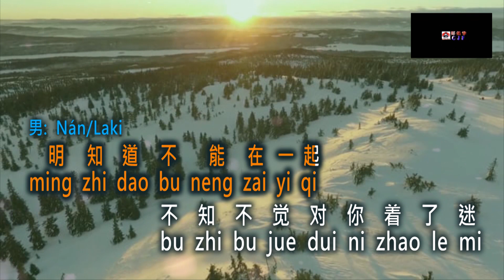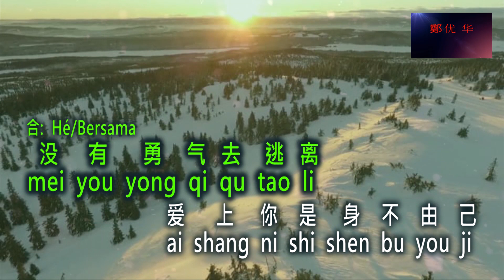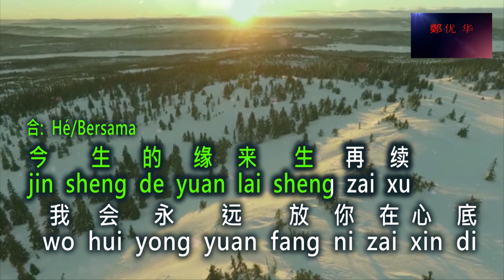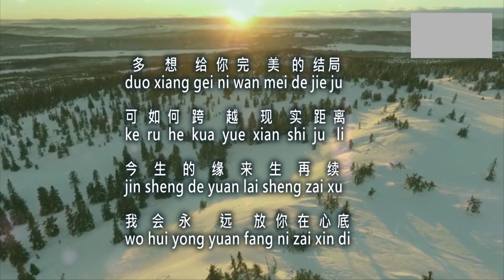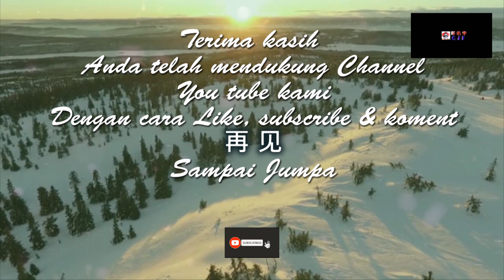Yong Yuan Fang Ni Zai Xin Di 永远放你在心底 No vokal Solo ivan male key karaoke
永 远 放 你 在 心 底
Yong Yuan Fang Ni Zai Xin Di
yakni :
1. Vocal (  Male key )
2. No vocal ( Male key )
3. No vocal ( Duet Female key )